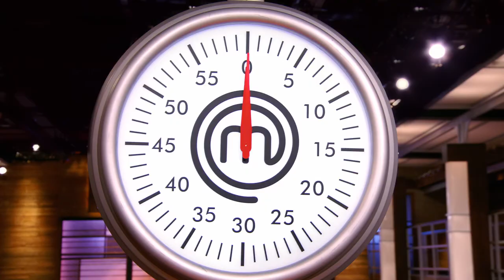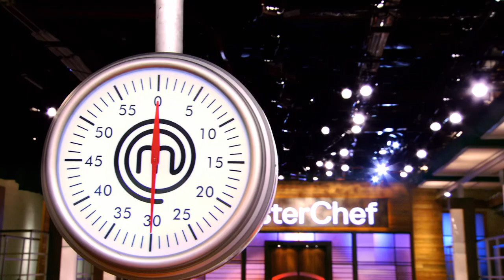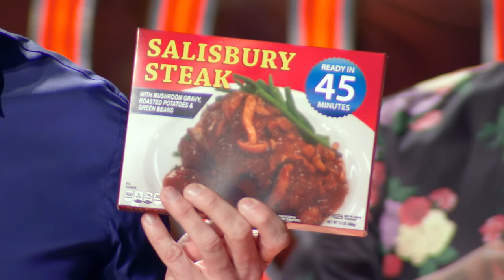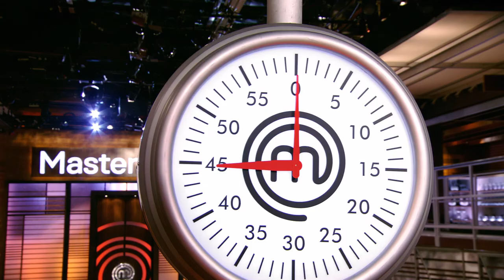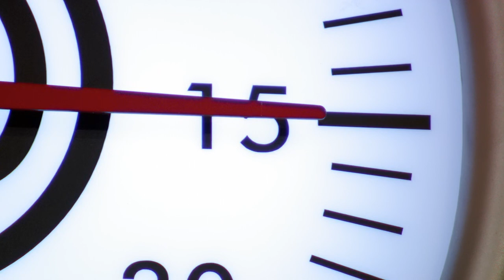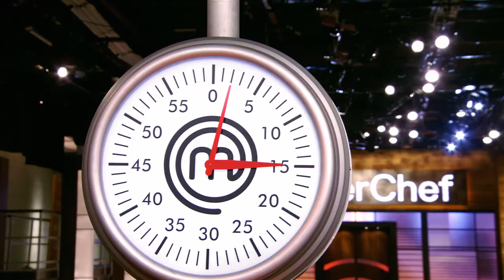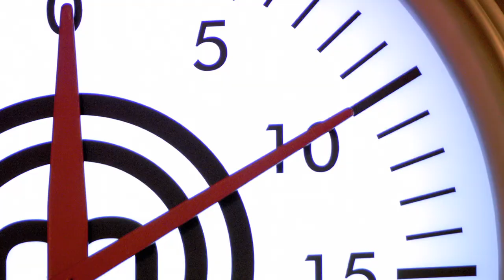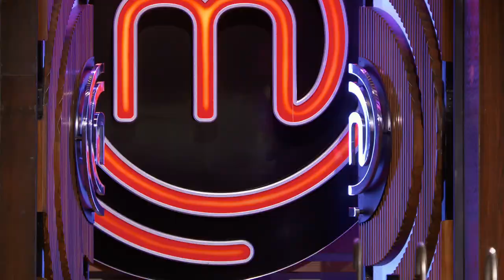MasterChef US Season 9 Episode 9 S09E09 The Big Not Easy 1080p HD